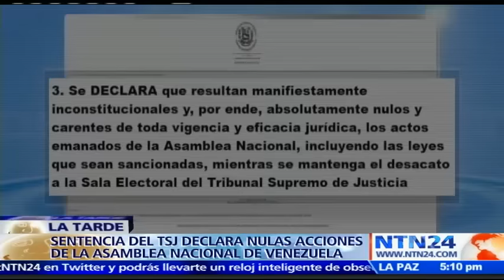Sala Constitucional no está facultada para invalidar actuaciones de la AN en Vzla: Juan Carlos Aptiz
El presidente de la Asamblea Nacional, Henry Ramos Allup, reaccionó a la sentencia del Tribunal Supremo de Justicia que declara nulos todos los actos de ese ente legislativo desde el 28 de julio cuando fueron incorporados los diputados del estado Amazonas.

A su juicio, la Sala Constitucional del TSJ no tiene legitimidad de origen ni de desempeño para prohibirle al ente legislativo ninguna acción. "No vamos acatar ninguna decisión del TSJ, ni de ningún poder que viole la Constitución", aseguró.

En entrevista con NTN24, Juan Carlos Aptiz, coordinador académico de la Facultad de Derecho de la Universidad Central de Venezuela y exmagistrado de la Corte Suprema de Justicia, indicó que "no hay forma para que la Sala Constitucional haya declarado nulas las actuaciones de la Asamblea".
"Se ha buscado una excusa política para tratar de dejar sin efecto una ley que trata de poner orden al contrabando, al tráfico de oro en el sur de Venezuela", aclaró.